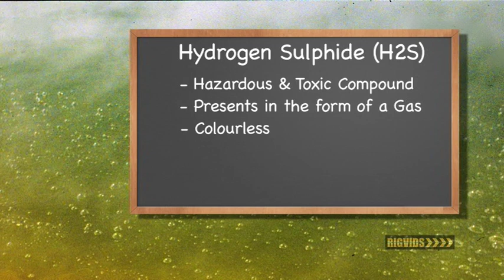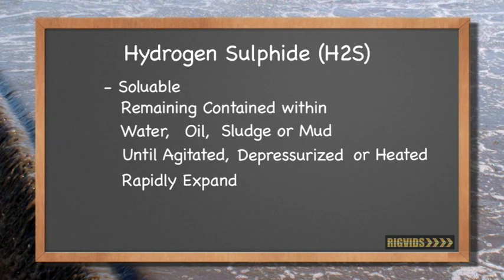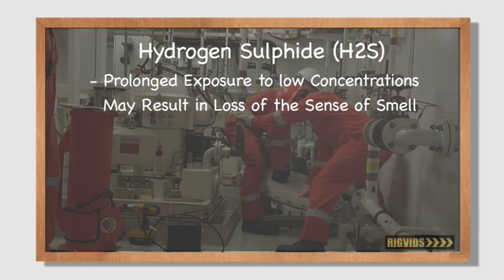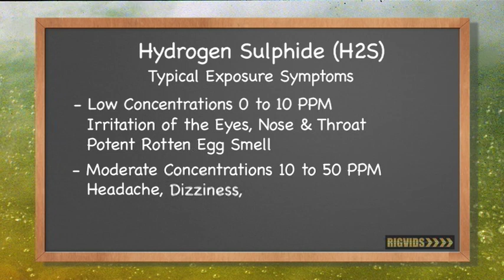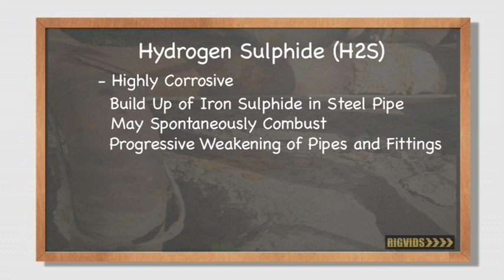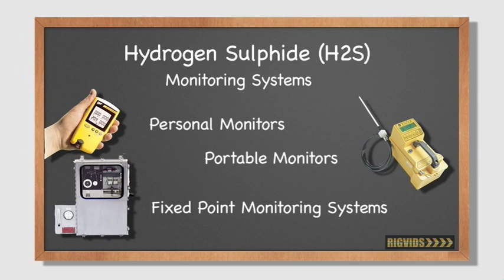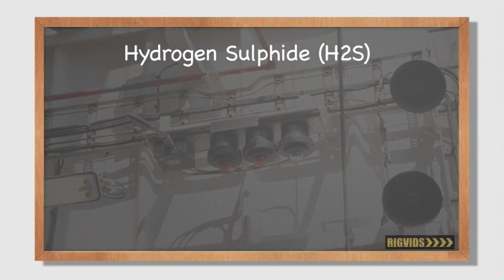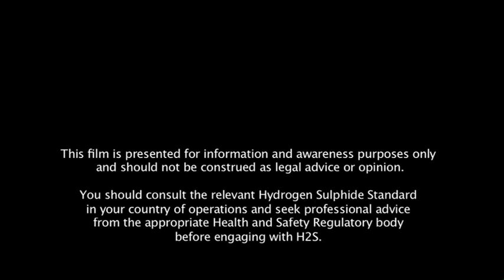H2S Don't Mess with H2S training video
This is a single file version of the very popular 2 part series on H2S gas in the workplace.